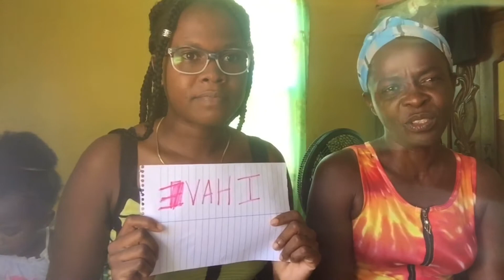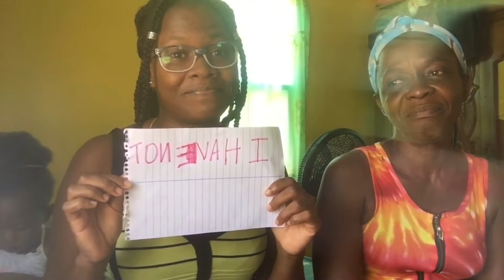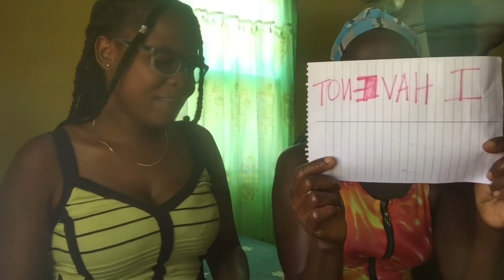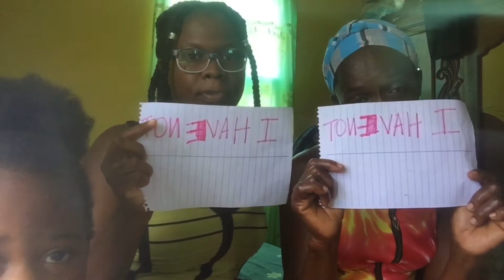Funny Never HAVE I EVER with my Mom😱🙈| JAMAICAN YOUTUBER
Thanks for the love and support guys

Musician: Jef